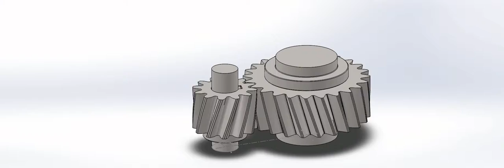Little motion study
Two gears rotating - very raw quality